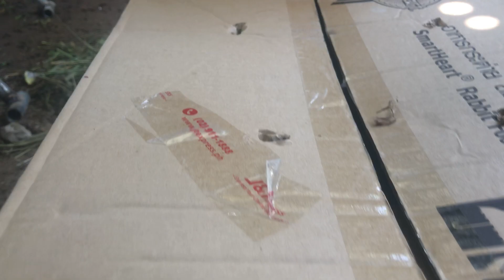That morning i went to get our f2 Cali Does fr Alcantara Rabbitry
Before and after the “storm” 🤪